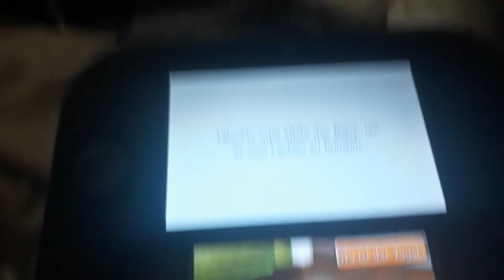Tomodachi life Ops